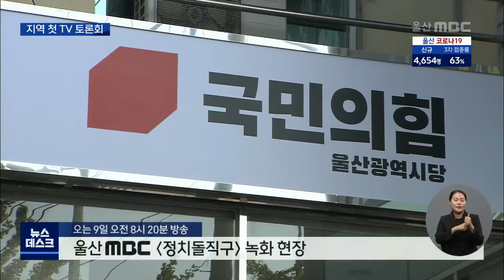지역 첫 TV 토론회 '이목 집중'.. 검증 기회 늘려야(2022.04.06/뉴스데스크/울산mbc)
울산시장 선거 국민의힘 후보 공천을
신청한 도전자 가운데  4명이 울산MBC
토론회에서 열띤 공방을 벌였습니다.